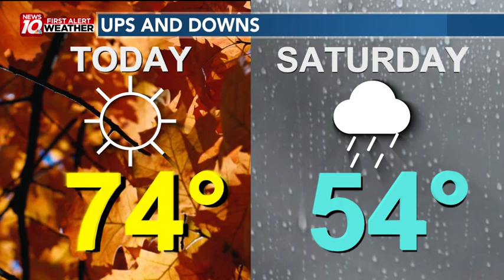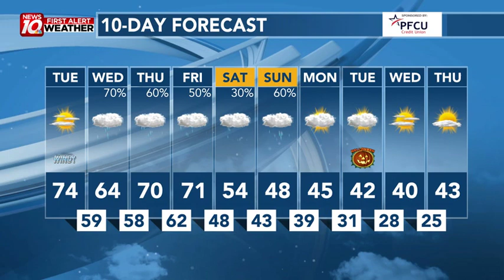A Taste Of Summer Today